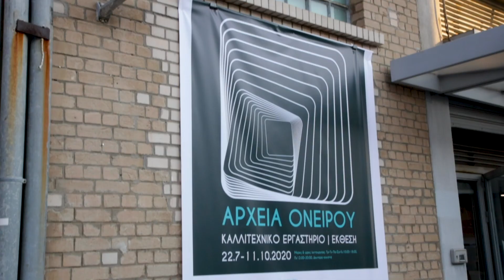INSPIRE PROJECT 2020 | Εγκαίνια έκθεσης «Αρχεία Ονείρου»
INSPIRE PROJECT 2020

«Αρχεία Ονείρου: Τα όνειρα ως δομικό υλικό καλλιτεχνικής δημιουργίας και πρακτικής»
Έκθεση με έργα της Μαίρης Ζυγούρη και των εικαστικών που συμμετείχαν στο ομότιτλο εργαστήριο.
22 Ιουλίου - 11 Οκτωβρίου 2020
MOMus-Πειραματικό Κέντρο Τεχνών (Αποθήκη Β1, λιμάνι Θεσσαλονίκης)

Όνειρα ρευστά, όνειρα που μένουν, όνειρα που συνδημιουργούνται και συνορίζονται, όνειρα που αποκτούν υπόσταση και γίνονται δομικό υλικό καλλιτεχνικής δημιουργίας και πρακτικής αποτελούν τα «Αρχεία Ονείρου» της ομότιτλης έκθεσης που πραγματοποιήθηκε στο MOMus-Πειραματικό Κέντρο Τεχνών στην Αποθήκη Β1 στο λιμάνι Θεσσαλονίκης από τις 22 Ιουλίου έως τις 11 Οκτωβρίου 2020, ως αποτέλεσμα του INSPIRE PROJECT 2020.

Στο πλαίσιο της πρώτης μέρας της έναρξης της έκθεσης, πραγματοποιήθηκαν οι εξής περφόρμανς:

- Φουστί Λαμέ, "Paula & Milo"
- Ζωή Αντύπα, "Αδέσποτο"
- Νικολέτα Αγγελίδου, "The memory of water / The fire of memory"

INSPIRE PROJECT 2020
Μαίρη Ζυγούρη, προσκεκλημένη καλλιτέχνις

Η έναρξη του φετινού εργαστηρίου INSPIRE PROJECT με τίτλο «Αρχεία Ονείρου: Τα όνειρα ως δομικό υλικό καλλιτεχνικής δημιουργίας και πρακτικής» έγινε διαδικτυακά στις 6 Ιουλίου, με την εισαγωγή στη θεματική και το ερευνητικό πεδίο του εργαστηρίου, καθώς και την καταγραφή των ονείρων των συμμετεχόντων. Στις 13 Ιουλίου ξεκίνησε το βιωματικό, συλλογικό κομμάτι του εργαστηρίου. Η Μαίρη Ζυγούρη, ακολουθώντας ανοιχτές παιδαγωγικές μεθόδους, προσεγγίζει το σχέδιο της συνεργασίας και της από κοινού μάθησης μέσα στο ρευστό αστικό και φυσικό τοπίο της Θεσσαλονίκης. Οι κρυμμένες διαδρομές του νερού στην πόλη, σε σχέση με την ρευστότητα του Ονείρου γίνονται το πεδίο δράσης και καλλιτεχνικού πειραματισμού του εργαστηρίου. Δια μέσου επιτελεστικών και ιδιοτοπικών πρακτικών στο πεδίο, η συλλογική εμπειρία –αισθητηριακή, αισθητική, συνειρμική, στιγμιαία ονειρική–, αλληλεπιδρά και συνδιαμορφώνει τα έργα των 18 νέων καλλιτεχνών που παρουσιάζονται στην έκθεση.

To Inspire Project συγχρηματοδοτείται από την Ελλάδα και την Ευρωπαϊκή Ένωση (Ευρωπαϊκό Ταμείο Περιφερειακής Ανάπτυξης).

Θούλη Μισιρλόγλου, Διευθύντρια Inspire Project 2020, Αν. Διευθύντρια MOMus-Πειραματικού Κέντρου Τεχνών
Δόμνα Γούναρη, Επιμελήτρια Inspire Project 2020, Επιμελήτρια ΜΟΜus-MOMus-Πειραματικού Κέντρου Τεχνών